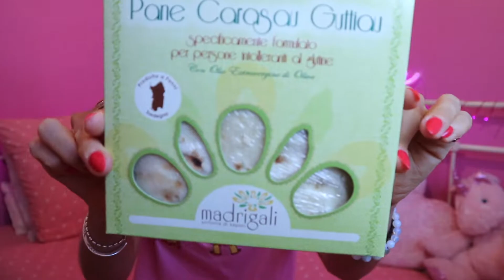Maladie coeliaque et vacances HELP ! 😰 La Sardaigne GLUTEN FREE 🏖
Cette semaine je vous raconte mes vacances en Sardaigne et comment je m'y prends en général pour manger sans gluten mais surtout sans tracas quand je pars hors de chez moi 😁

N'hésitez pas à me partager vos expériences de voyage sans gluten, ça m'intéresse 😍

Mes adresses en Sardaigne :
- Ristorante Golgo, 0804 Baunei
- Pizzeria Da Scattu, Via Monsignor Virgilio 36, 08048 Tortolì
- Pizzeria Su Sa Buttega, Via Monsignor Virgilio 46, 08048 Tortolì
- Bar Su Porteddu, Località il Golgo, 08040 Baunei
- Gelateria La Favorita, Via Monsignor Virgilio 34, 08048 Tortolì
- Gelateria Peter Pan, Via Roma 1, 09125 Cagliari

Rebecca🌸